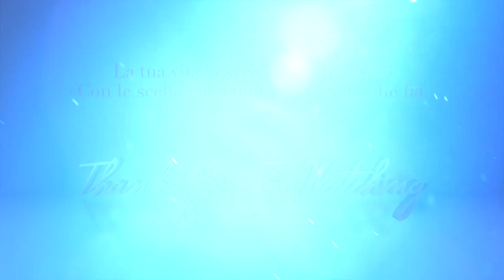PELLE e CAPELLI FANTASTICI IN POCHI STEP! - Heller Gratitude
IN QUESTO VIDEO:
❤ FRESHLY:
● Gli sconti più alti dell’anno con la Freshly Black Week (fino al 27 novembre alle 23:59)
○ 45% per ordini superiori a 69€
● Azelaic Radiance Face Treatment, , trattamento viso per pelli
reattive e acneiche, che previene e trattare i segni di brufoli, punti neri, infiammazioni ed
eruzioni cutanee.
● Golden Radiance Body Oil, l’olio corpoper idratare la pelle,
renderla elastica e agire su smagliature e cicatrici.

❤ GROW GORGEOUS: 45% DI SCONTO su tutti i prodotti (tranne i cofanetti di Natale) CON IL CODICE "HELLER"

❤ TOOLS per la skincare:
- GUA SHA + ROLLER
- PAD IN SILICONE
- MASSAGGIATORE ELETTRICO

❤ PHON PARALUX ALYON (in offerta)
❤ SPAZZOLE OLIVIA GARDEN